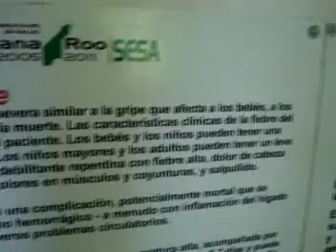INFORMATIVO TULUM EMISION 39, TRANSMITIDO EL 8 DE AGOSTO 2010, parte 7